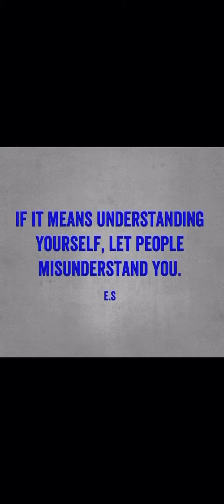Word Salad. The Crazy Making Conversation With A Narcissist. (Understanding Narcissism.)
Seven ways a narcissist will try to confuse you during a conversation.

Click the link below for the full online course to help you understand and overcome narcissistic abuse, with a link inside to free access for the hidden online support group, with advice and support from Elizabeth Shaw, alongside other survivors doing the course.

Note: All information by Elizabeth Shaw overcoming narcissistic abuse is of general nature and is for education/entertainment purposes only. No information is to be taken as medical or any other health related condition. You agree that use of this information is at your own risk, and not the responsibility of Elizabeth shaw.